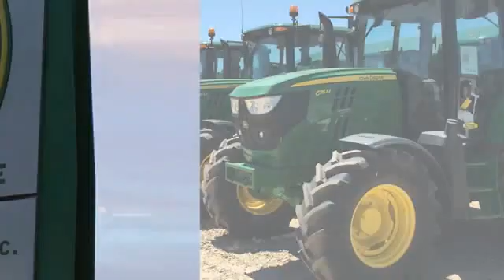2019 John Deere 708C Used 50463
2019 John Deere 708C  - $61900

Cross Implement
703 S Minier Ave

19 708C  PowerGard Certified| RowMax Intermeshing Knife Roll Hydraulic Deck Plates HHS Row  Sense| Includes John Deere PowerGard Inspection & Reconditioned with Genuine John Deere Parts| Genuine John Deere Parts That Carry a Full 1 Year Parts & Labor Warranty Backed By John Deere| Low Rate Financing | Cross Implement Your Local John Deere Dealer Serving You From Central Illinois Contact: Rick| Are you buying one of our preowned harvesters sight unseen and want additional assurance on your purchase? | We now offer 3rd Party verification in the form of Thermal Imaging Inspections from a Nationally Renowned Firm | A complete thermal inspection report reveals temperature abnormalities of drives, belts, bearings and primary electrical components | This report shows belt alignment, bearing wear and hot spots in the electrical system | Offering the Best Harvesting Value for Over 40 Years | We Have Delivered Over 5000 Combines! | Let Us Show You the Difference a Cross Harvester Makes  ___________________________*Qualifies for Low Rate Financing Plus Applicable Participation Fees & Taxes.  Subject to Credit Approval with Qualified Down Payment. Not everyone will qualify for low rate option. Residency restrictions may apply. All pricing is figured with all applicable cash discounts applied. Additional charges may apply if transaction involves credit card, financing or trade. Purchase or Renew Only offers a fixed purchase option without surrender option. Customer may purchase, trade, or renew at end of lease.___________________________All Sold Equipment is FOB Minier unless otherwise noted. Manufacturer warranty applies as applicable. All Equipment Sold As/Is with no Dealer Warranty: Buyers are encouraged to inspect equipment prior to purchase to determine condition. Equipment is sold in current condition with all existing faults. Dealer makes no representation regarding the condition has no obligation to repair any damage, defect, wear or otherwise remedy any matter affecting the condition of the equipment. Repairs made with Genuine John Deere Parts are subject to Manufactures Warranty Policies & Approval. Buyers should request a copy of workorder for list of covered parts. Cross Implement Used Equipment Assurance 50% Labor Discount and 20% John Deere Parts Discount good exclusively at the Minier location for the current use season defined as a Spring Use Ending July 1 or Fall Use Ending Jan 1. Must have an active JD Multi-use account to qualify for discount. ___________________________Product features are based on published information at the time of publication. Product features are subject to change without notice. Approximate hours are listed as displayed on equipment at time of listing and are subject to change, verification is available upon request. Horsepower ratings are for comparison purposes only and are estimates.___________________________  Ag & Commercial use only. Some Restrictions Apply.  Unit is Subject to Availability. In the event 2 buyers submit signed purchase orders in close proximity, preference will be given based on the earliest received order with complete payment due within 24 hours.  Salespersonel are not authorized to hold any units. Call the dealership directly before traveling to verify availability. See Dealer for details.___________________________ This schedule is only an estimate.